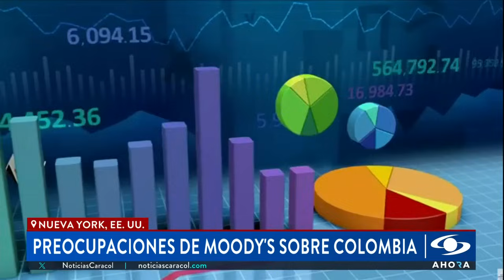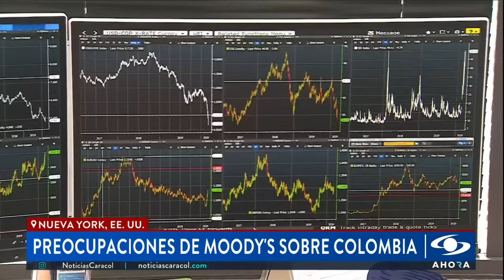Moody's, calificadora de riesgo, habla del difícil panorama económico para Colombia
Calificadores de riesgo se han pronunciado sobre el complicado panorama económico que atraviesa Colombia. En NoticiasCaracol hablamos con Renzo Merino, vicepresidente de Moody’s y analista principal de la compañía para Colombia, quien ha estudiado juiciosamente y asegura que al país se lo está “comiendo” los intereses de la deuda.